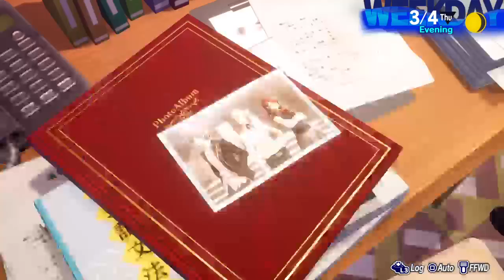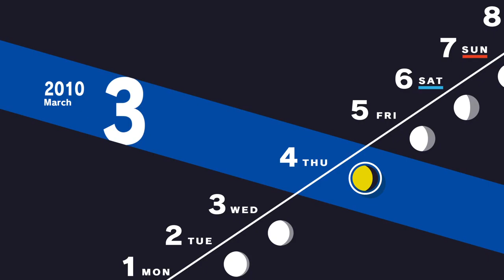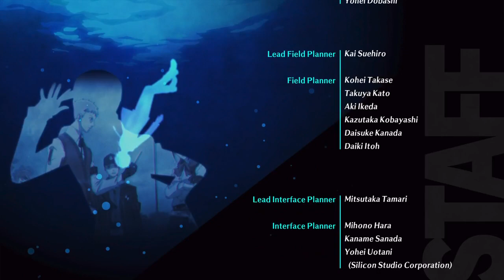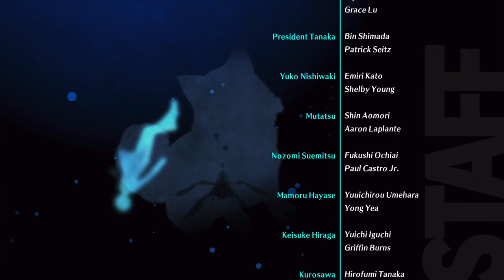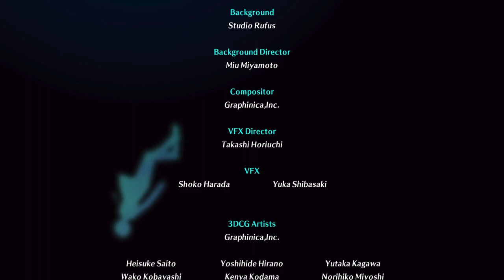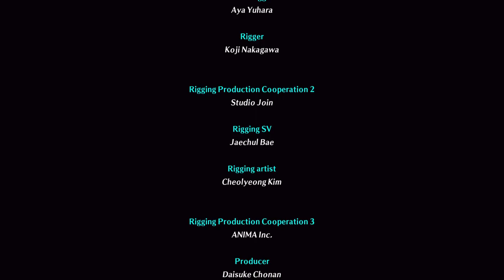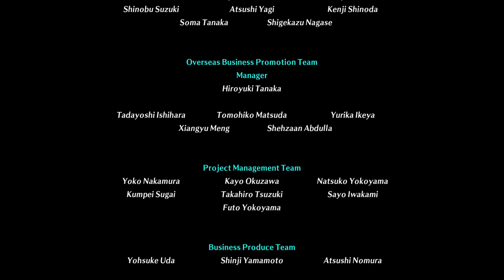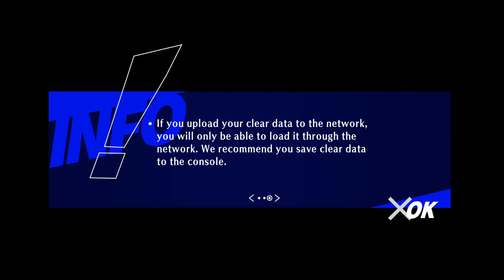The End.... Pt 2